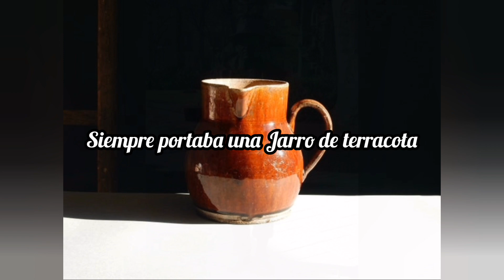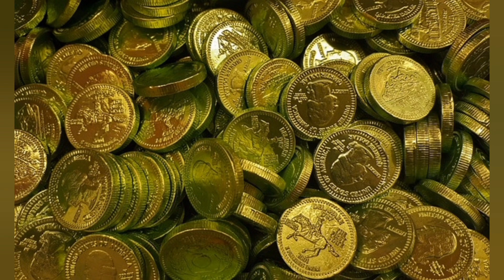Juan Del Jarro / Leyenda Mexicana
Un hombre que decidió vivir en la pobreza, y que con lo que recibía ayudaba a otros en su misma situación. Las personas que lo frecuentaban decían que tenía poderes de adivinación, lo que atrajo a mucha gente que quería consultarlo, pero también gente que lo juzgaba de mentiroso y un fraude, pero que al oírlo quedaban asombrados.